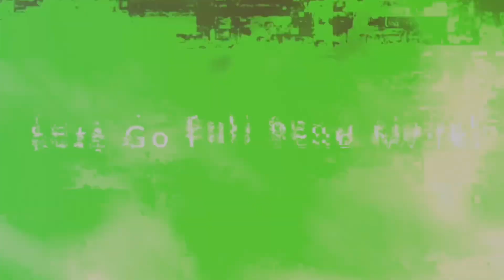2024 iRacing Indy 500: Racing Clean But What Happens At The End? Part 2/3